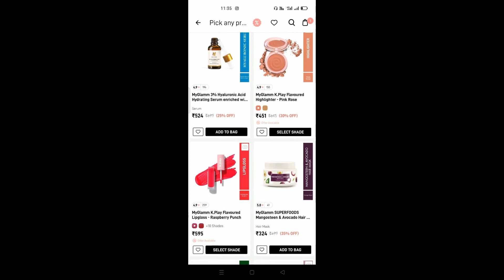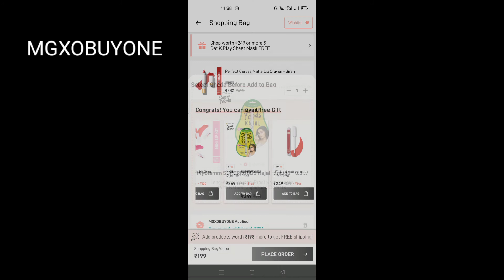My Glamm Super Duper Affordable Deal pick Any 1 Product ₹199/- and 2 Products ₹250/- Neha beautyCare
My Glamm Super Duper Affordable Deal pick Any 1 Product ₹199/- and 2 Products ₹250/-